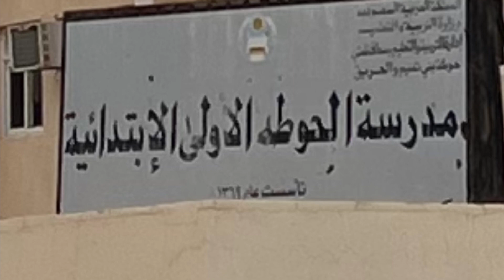أول مدرسة افتتحت في حوطة بني تميم